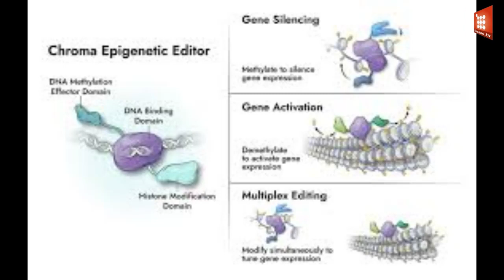New Epigenome Editing Platform Enables the Precise Programming of Epigenetic Modifications